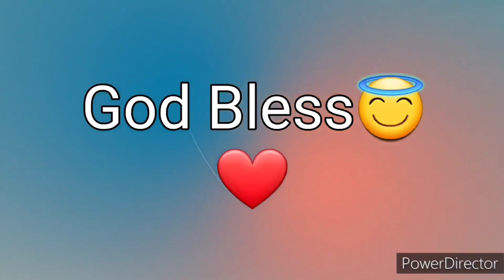Ang Salita ng Dios "BIBLIA" (5) Aklat sa Lumang Tipan DEUTERONOMIO Chapter 30 Tagalog Audio